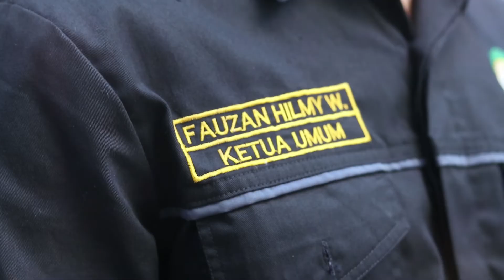TEASER OMBUS FKIP 2022